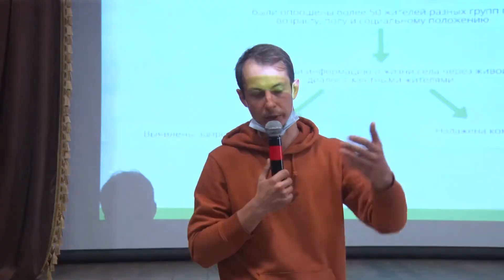Жить стало чище. В Сеяхе подошла к концу эко экспедиция «Полярная Земля»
Подошла к концу экоэкспедиция волонтеров «Зеленой Арктики» в с. Сеяха Ямальского района. За две недели добровольцам удалась значительно очистить береговую линию поселка, а также провести социологические исследования среди местного населения. Тонны металлолома, горы очищенного мусора, а также положительные эмоций стали итогом деятельности волонтеров, прилетевших в арктический поселок со всей страны. Более подробно о том, как проходила экспедиция и работе волонтеров смотрите в следующем сюжете.